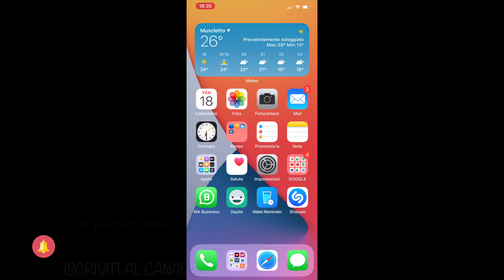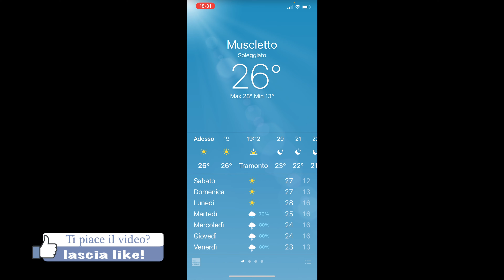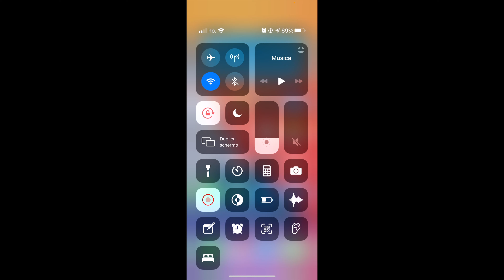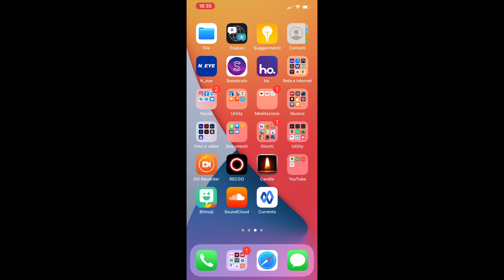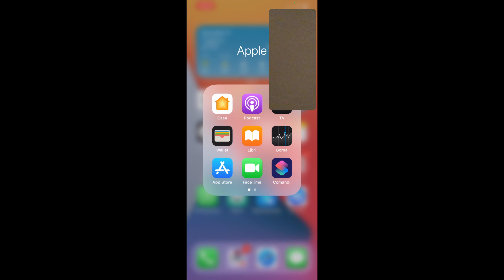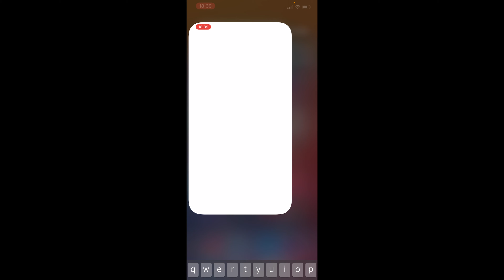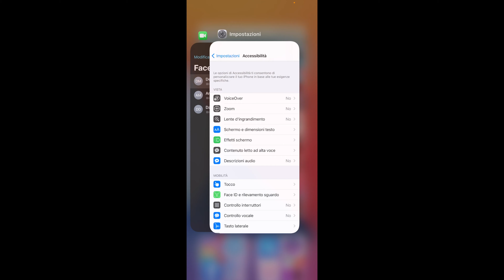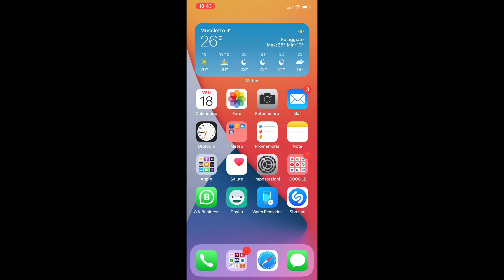iOS 14 novità + recensione ITA (4K)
Vuoi che ti faccio pubblicità?
Ultimi video:
1.
2.
Categoria video: Radio Web - Musica